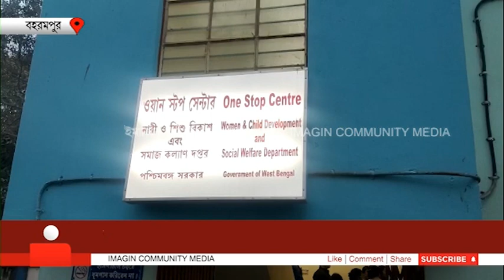One Stop Centre: ওয়ান স্টপ সেন্টার পরিদর্শনে মহিলা কমিশনের চেয়ারপার্সন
মুর্শিদাবাদ মেডিক্যাল কলেজে নারী ও শিশু বিকাশ এবং সমাজ কল্যাণ দপ্তরের ওয়ান স্টপ সেন্টার পরিদর্শন করলেন রাজ্য মহিলা কমিশনের চেয়ারপার্সেন লীলা গঙ্গোপাধ্যায় ও মহিলা কমিশনের প্রতিনিধি দল।